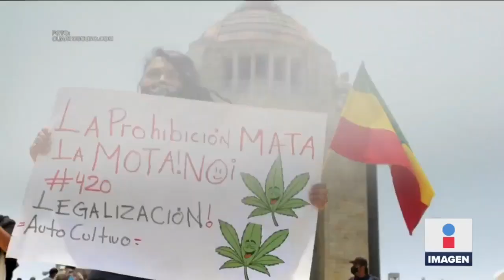Celebran día de la mariguana con fumatón en Reforma | Noticias con Ciro Gómez Leyva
Integrantes del Movimiento Cannábico Mexicanos y demás jóvenes celebraron el día de la mariguana con fumatón en Paseo de la Reforma.